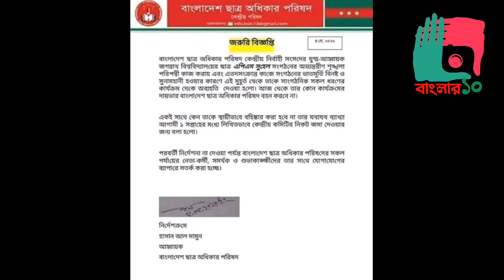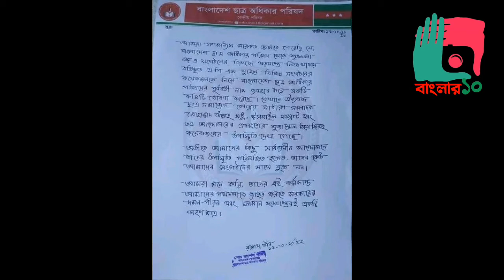বাংলার১০ ছাত্র অধিকার পরিষদের জনপ্রিয়তা ভাঙতে, ষড়যন্ত্রকরীদের সেই নামে আরো একটি সংগঠন।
ছাত্র অধিকার পরিষদের জনপ্রিয়তা দেখে, সেই নামে আরো একটি সংগঠন।

বাংলাদেশ ছাত্র অধিকার পরিষদের জনপ্রিয়তা আটকাতে আজ বৃহস্পতিবার জাতীয়  প্রেসক্লাবে বাংলাদেশ ছাত্র অধিকার পরিষদের আগের নাম বাংলাদেশ সাধারণ ছাত্র অধিকার সংরক্ষণ পরিষদ নামে আরো একটি সংগঠনের ২২ সদস্যের আহ্বায়ক কমিটি ঘোষণা করেছে বাংলাদেশ ছাত্র অধিকার পরিষদ থেকে বহিস্কৃত এপি এম সুহেল।

যেখানে নরুল হক নুর, রাশেদ খাঁন, ফারুক হাসানদের নাম শুনলেই বাংলাদেশ ছাত্র অধিকার পরিষদের নাম সবার মাথায় আসে, তাদের কেই অবাঞ্ছিত ঘোষণা করেছে এই নতুন কমিটি টি।

এই নিয়ে বাংলাদেশ ছাত্র অধিকার পরিষদের বিভিন্ন জেলা, মহানগর, উপজেলা সহ বিভিন্ন কমিটির নেতাদের সাথে কথা বলে যানা যায়, তারা নুর,রাশেদ,ফারুকদের সাথে ছিলো এবং তাদের সাথেই থাকবে। আর এপি এম সুহেল একজন ষড়যন্ত্রকারি তাই তাকে আগেই দল থেকে বহিস্কৃত করা হয়েছে। বাংলাদেশ ছাত্র অধিকার পরিষদের বিভিন্ন নেতাকর্মীরা বলেন তারা এই ষড়যন্ত্রের ফাদে পা দেবে না৷ তারা জানে কে প্রকৃত দেশপ্রেমিক আর কে ষড়যন্ত্রকারী। এই দিকে দলের নেতাকর্মীদের   বিভ্রান্ত না হতে সংগঠনের আহ্বায়ক রাশেদ খাঁন সাক্ষরিত একটি প্রেস বিজ্ঞপ্তি দিয়েছে বাংলাদেশ ছাত্র অধিকার কেন্দ্রীয় পরিষদ।